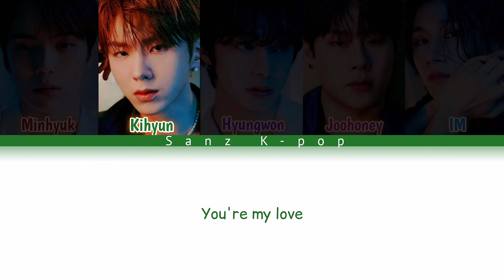MONSTA X "Love" Teaser Color Coded (Han, Rom & Eng) Lyrics Video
MONSTA X "Love" Color Coded (Han, Rom & Eng) Lyrics Video